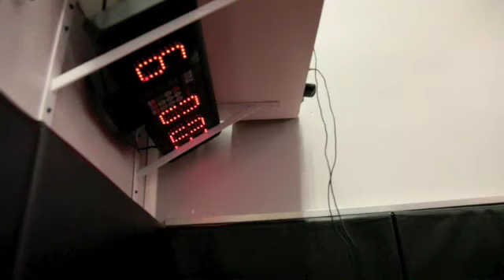UFC 107 Diego Sanchez Vlog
Check out Diego Sanchez as he gears up for his bout against BJ Penn December 12 at UFC 107, live on Pay-Per-View, UFClive.com and Yahoo! Sports.